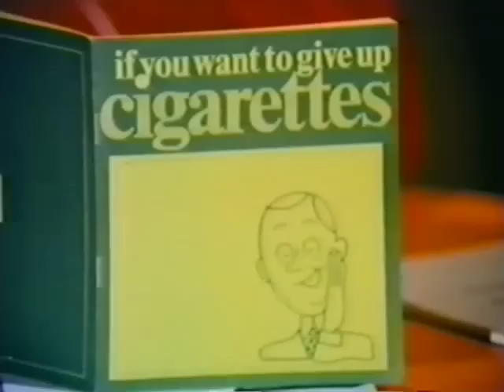Quit Smoking PSA Brady Bunch House and Set Tom Bosley Marion Ross Happy Days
1974 American Cancer Society Video filmed in the Brady Bunch House starring Tom Bosley and Marion Ross (Howard and Marion Cunningham of Happy Days) featuring Robbie Rist (Cousin Oliver from The Brady Bunch)